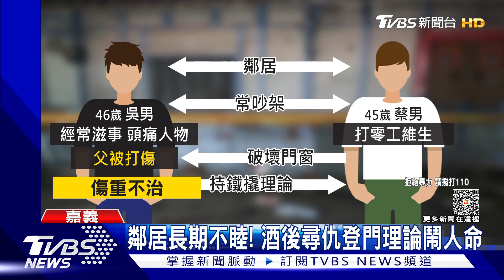找鄰居理論鬧人命！不滿「破壞門窗.打傷父」尋仇反遭打死｜TVBS新聞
嘉義發生一起命案，一名男子因為不滿鄰居多次鬧事，還打傷父親，持鐵撬找對方理論，結果沒想到卻反遭打死，附近住戶說，兩人長期不合，之前就發生過多起糾紛，尤其是酒後更容易發生爭執，警方獲報到場，將動手的蔡姓嫌犯，依殺人罪以及過失致死罪嫌移送偵辦。